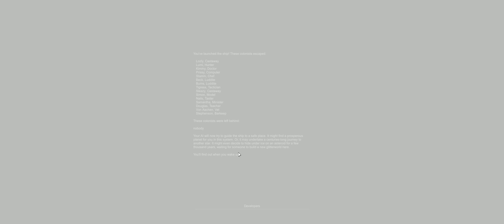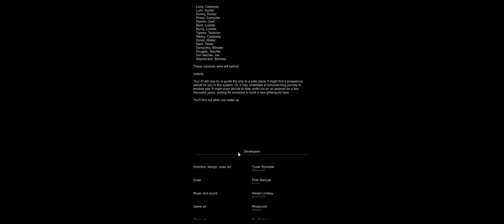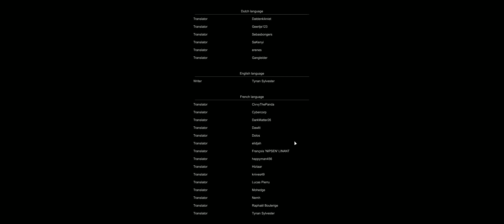RimWorld Alpha 14, Episode 41 - The Grand Finale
The residents of Dropton face some final challenges as the finishing touches get added to the ship. Can everyone make it off though?